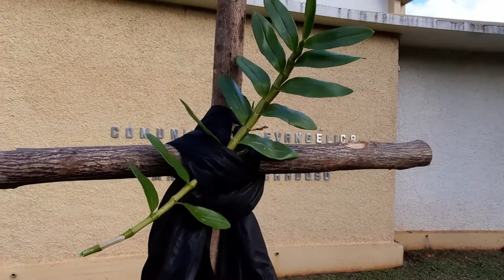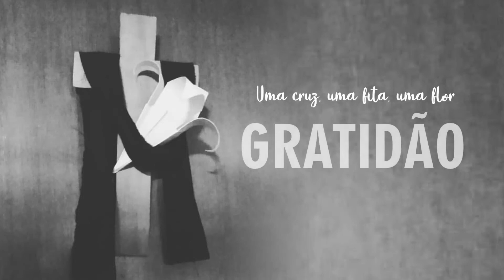Uma cruz, uma fita, uma flor - Gratidão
Uma cruz, uma fita, uma flor
Gratidão
Sua solidariedade, com certeza, faz a diferença!
Agradecemos seu gesto de esperança, apoio e fé na campanha Dia da Solidariedade.